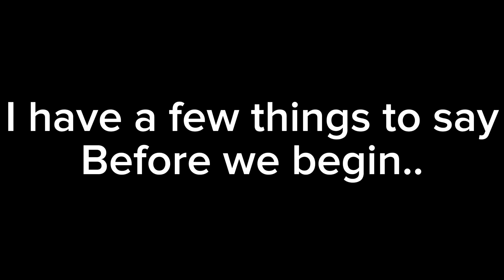BFHP ReRun S2E7 - ‘BETRAYAL’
Credits:
Song ‘Betrayal’ by Quahog’s Downfall

BFHP WIKI LINK (NOTE THE WIKI IS A W.I.P)